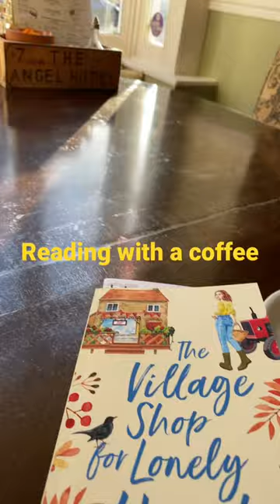Can’t resist sitting in a coffee shop with a book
A lazy start to the morning. A ride out to a nice little hotel for a coffee and a relaxing read.

is my channel for all things book - the books I buy, read and write.